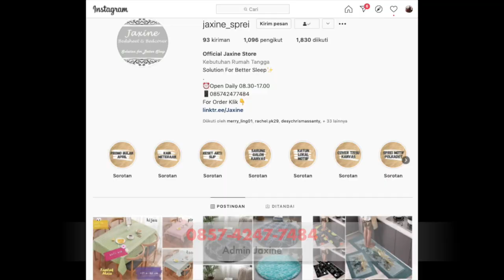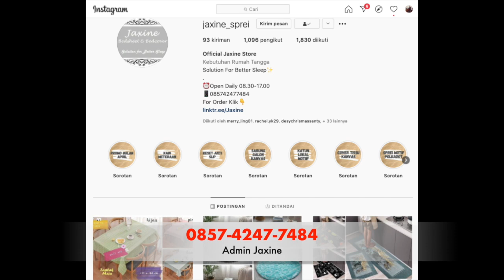Rekomendasi Supplier Produk Sprei & Home Decor - Toko Jaxine Sprei